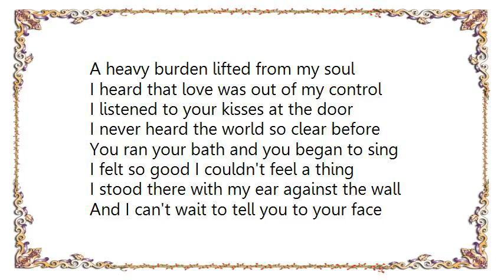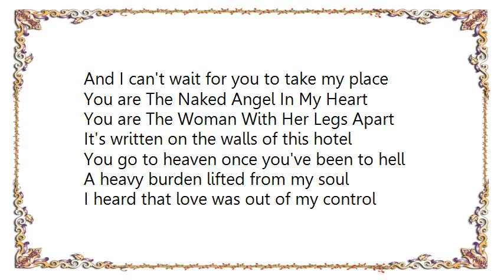Leonard Cohen - Paper Thin Hotel Lyrics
[Lyrics Leonard Cohen - Paper Thin Hotel]
The walls of this hotel are paper-thin
Last night I heard you making love to him
The struggle mouth to mouth and limb to limb
The grunt of unity when he came in
I stood there with my ear against the wall
I was not seized by jealousy at all
In fact a burden lifted from my soul
I heard that love was out of my control
A heavy burden lifted from my soul

I listened to your kisses at the door
I never heard the world so clear before
You ran your bath and you began to sing
I felt so good I couldn't feel a thing

And I can't wait to tell you to your face
And I can't wait for you to take my place
You are The Naked Angel In My Heart
You are The Woman With Her Legs Apart
It's written on the walls of this hotel
You go to heaven once you've been to hell